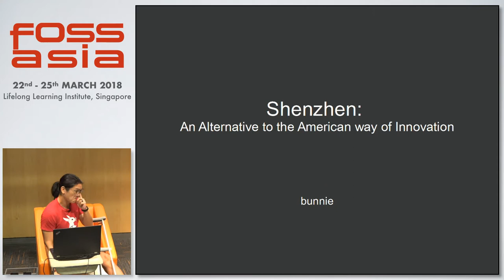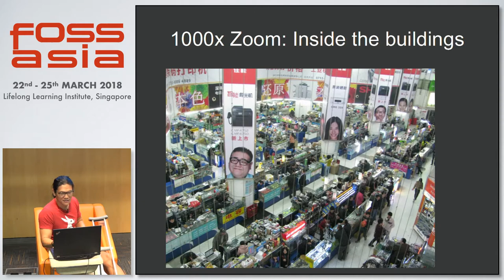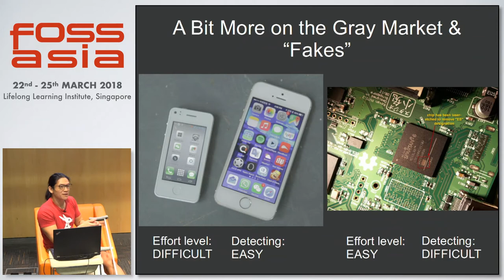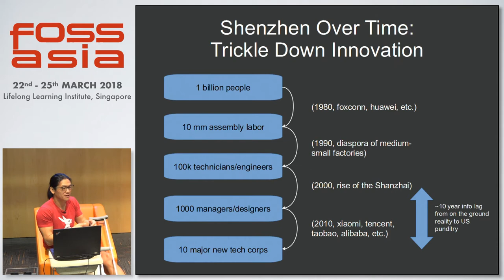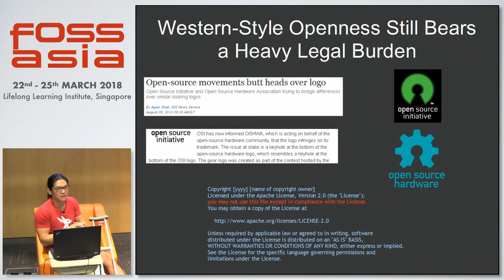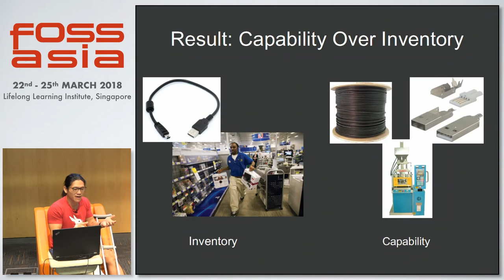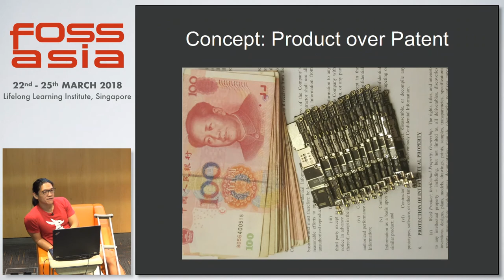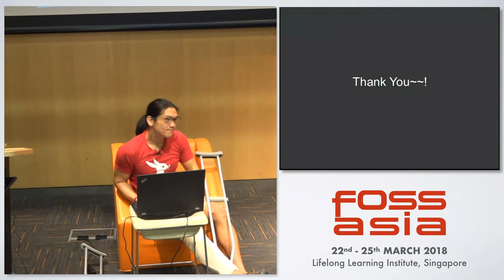Shenzhen: A Case Study Alternative to Western-style Innovation - Bunnie Huang -FOSSASIA 2018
Speaker: Bunnie Huang, Freelancer Chibitronics PTE LTD

The classic "Western" IP bargain -- socially-sanctioned, time-limited monopolies in exchange for taking creative and technological risks -- is an age-old concept dating from 15th century Venice. Since then, the Internet was invented, changing the metric for innovation from attribution to virality. The age-old IP bargain has struggled to keep up with this transformation. This talk examines Shenzhen as a culturally isolated petri dish for innovation that exploded symbiotically with the Internet. I will share my observations on the trends and practices that are evolving in an ecosystem that is unbiased by the Western IP bargain.

Track: Open Source in Business
Room: Lecture Theatre
Date: Sunday, 25th March, 2018